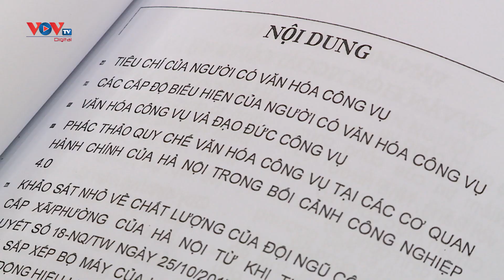Hà Nội: Nâng cao đạo đức văn hoá ứng xử cho cán bộ công chức, viên chức | VOV